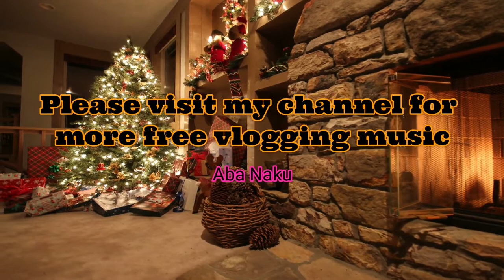Vlog Music for Free | Silent Night | Free Download | Non CPR Music Background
Can be use for different types of video uploads, you can loop the music as many times as you want. Use this masterpiece without attribution or giving credit but must include the source. Background music for vlogging 100% free to use

Video from Pixabay Free for commercial use. No attribution required